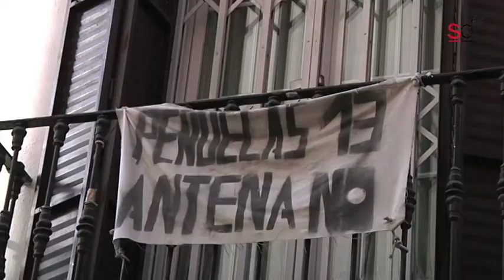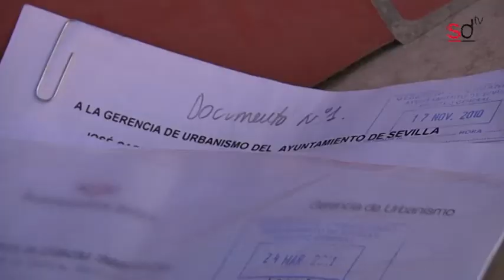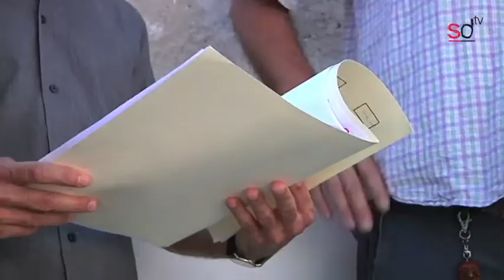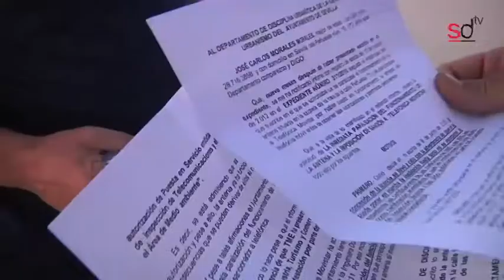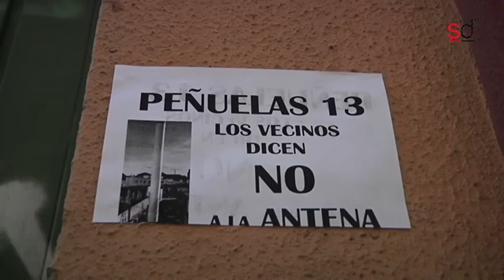Antena ilegal en San Román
La plataforma vecinal "Peñuelas 13" advierte de los perjuicios para la salud que una antena ilegal situada en esta calle. La antena de telefonía lleva instalada aproximadamente dos años y los vecinos denuncian que no cumple con todos los permisos y licencias necesarios. Además, aseguran que a partir de la instalación de este dispositivo son muchos los vecinos que padecen fatiga, cansancio o problemas de sueño.

Imagen y sonido: Cámara13
Locución: Álvaro Martín